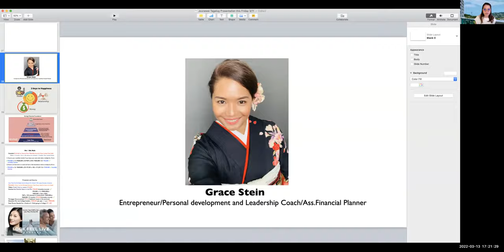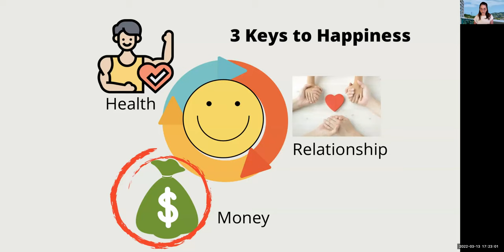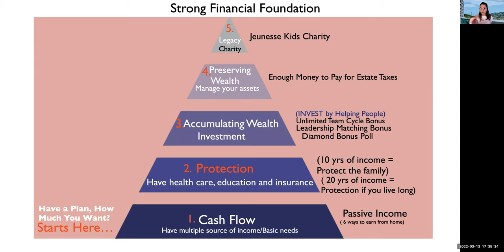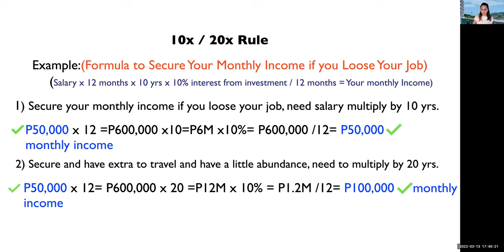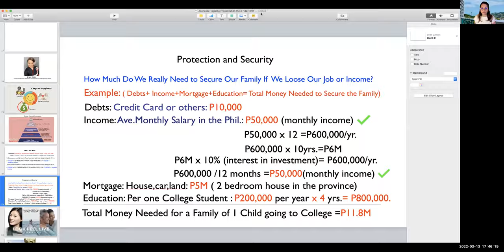Financial Planning Pyramid (Tagalog)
Amount We Need to Protect Our Family